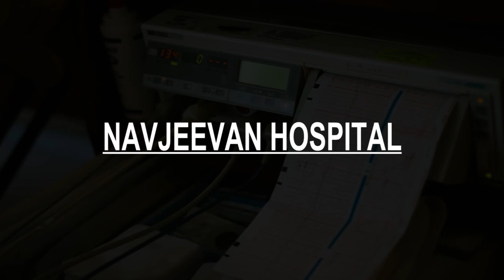Hospitals in Dondaicha, India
Must Watch…. Best Hospitals and Clinics in Dondaicha

List of Best Hospital and Clinics in Dondaicha:

Shri Swami Clinik
Kuwe Rd
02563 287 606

rosemeen clinic & arman medical
shivaji road near nurani masjid dondaicha, MH MSH 1

Yogeshwar Clinic DR.DEVENDRA PATIL.

PUSHPRAVI HOSPITAL
Gokul Nagar Rd
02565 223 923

Rukhmini Hospital, Shahada
Dongargaon Rd
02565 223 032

Medicare Hospital
Plot No.37, Taloda Rd
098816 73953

Navjeevan Hospital

Madhura Maternity Hospital Nandurbar
61 rupaseth park near kaka ka dhabha ,behind upnagar police station nandurbar.
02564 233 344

SHRI TULSI CRITICARE CLINIC ,NANDURBAR
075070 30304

Sushrut Hospital
28, Wadibhokar Rd, Behind Patel Hospital